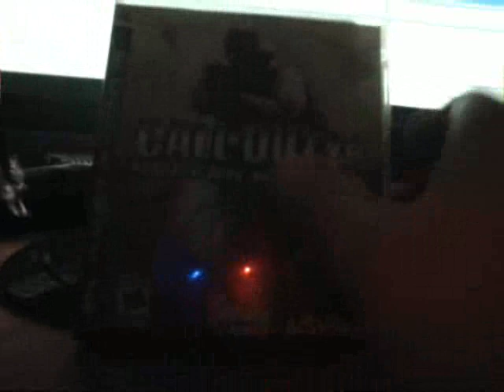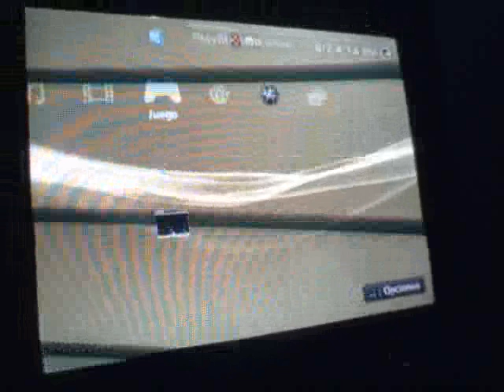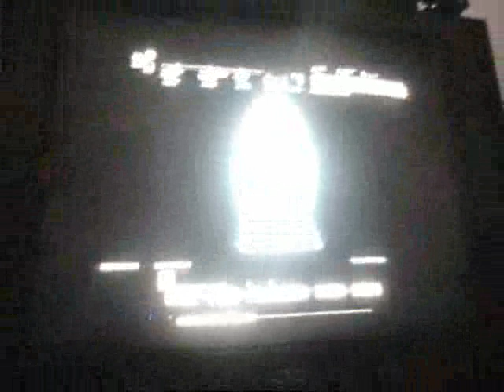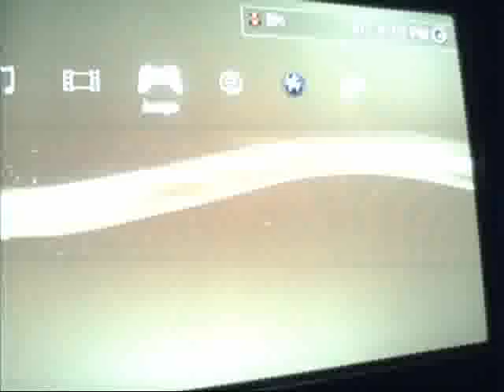Blu-Ray game disc very damaged...the best test of resistence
This is a test..of the resistence of the blu-ray, in this case i take a videogame..the disc was wet and the disc label is detachment, being completely transparent ... let's see